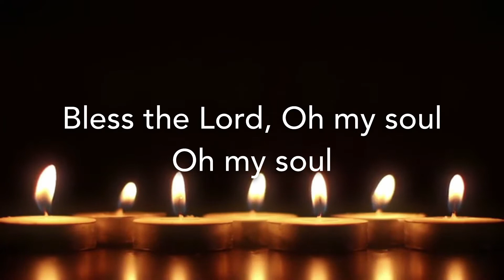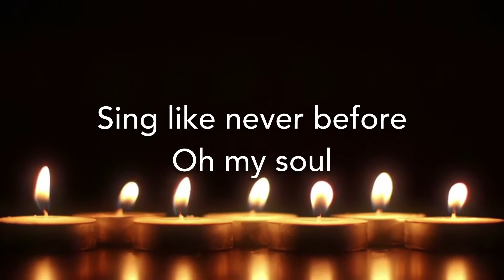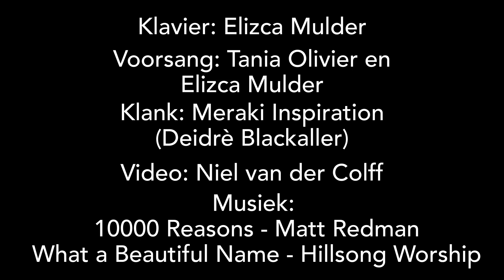10 000 Reasons / What a beautiful name medley